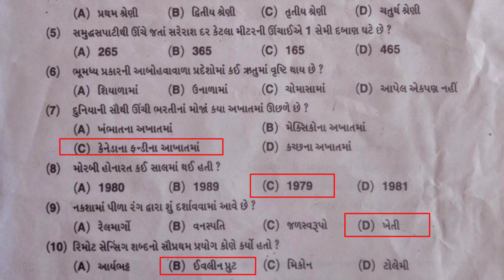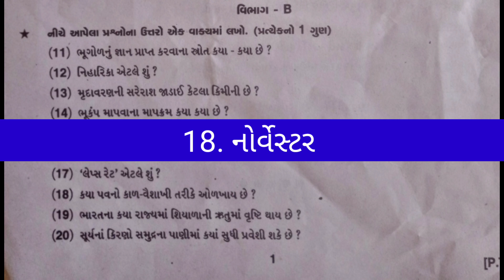Std 11 Bhugol Paper Solution || Banaskantha Shala Vikas Sankul Std 11 Bhugol Paper Solution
⚠️Tags Only

Std 11 bhugol Annual Exam Paper Solution january 2023
બનાસકાંઠા શાળા વિકાસ સંકુલ પેપર
ધોરણ ૧૧ વાર્ષિક પરીક્ષા ભૂગોળ પેપર Solution
ધોરણ ૧૧ બનાસકાંઠા ભૂગોળ પેપર solution
ધોરણ ૧૧ વાર્ષિક પરીક્ષા solution
Std 11 dwitiy parixa solution bhugol
Banaskantha vikas sankul bhugol paper
Banaskantha paper solution
Banaskantha vikas sankul bhugol paper solution
Banaskantha paper solution std 11
Banaskantha prilim parixa std 11
Banaskantha gujarati paper solution dhoran 11
Banaskantha gujarati paper
bk education